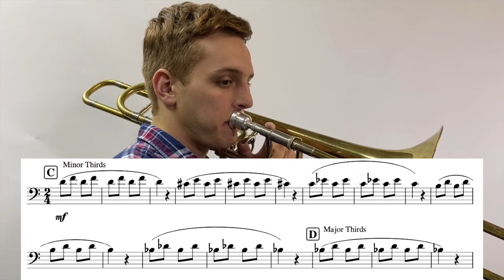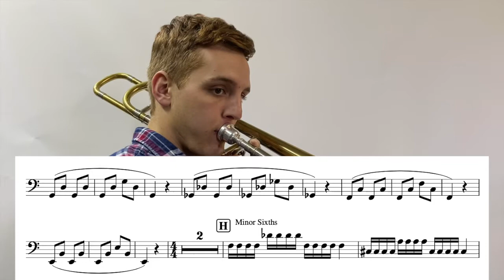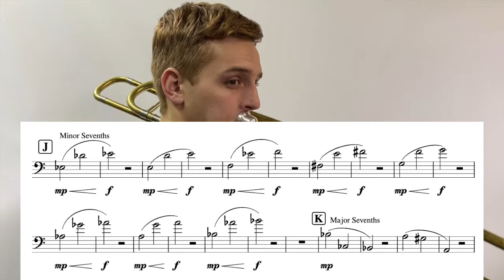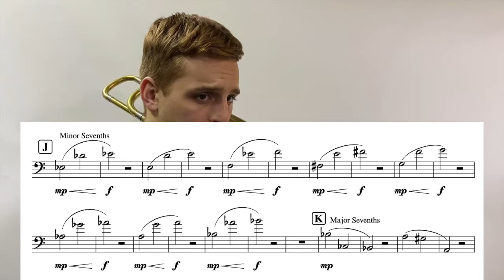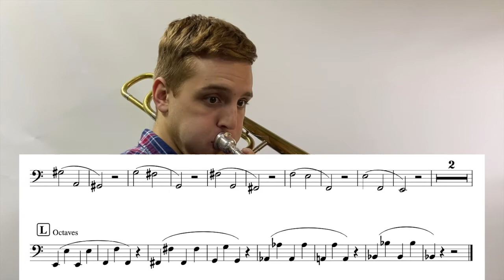Trombone Interval Warm Up Play Along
Tired of practicing alone? Grab your horn and play along with this trombone warm up routine!

In this routine, we cover long tones, lip slurs, articulation, high range, low range, and every interval, all in six minutes!